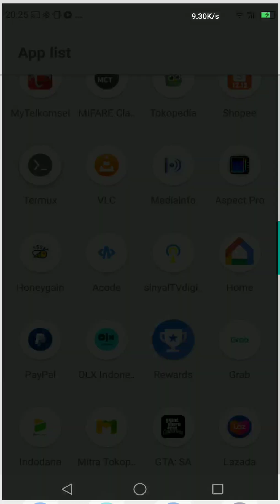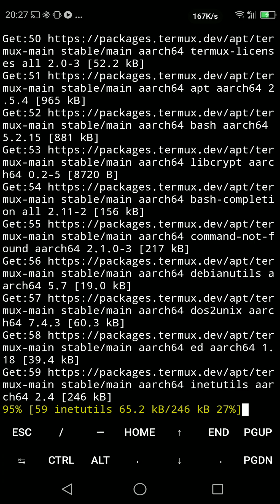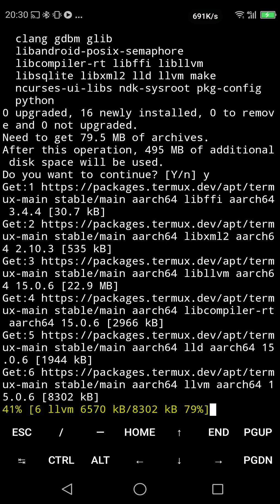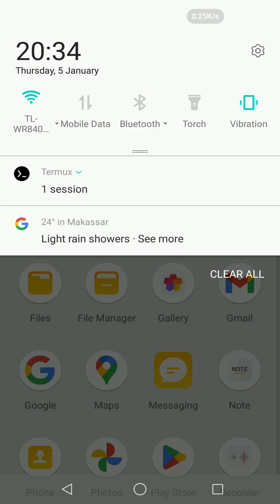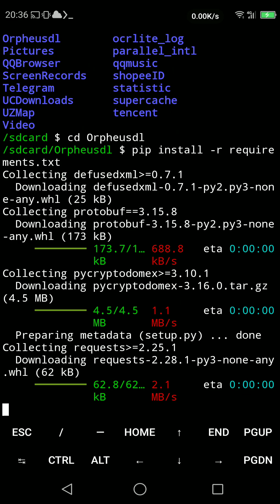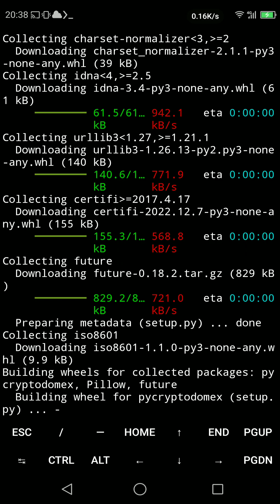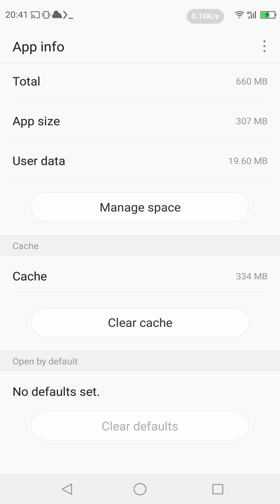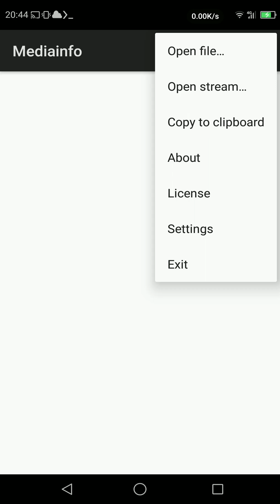Tutorial Install Script Orpheusdl Qobuz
Source :

Official OrpheusDL Community group for the OrpheusDL archival tool by Yarrm80s. You can ask question, get help from others or submit bugs.

Read the pinned message for the group rules and modules